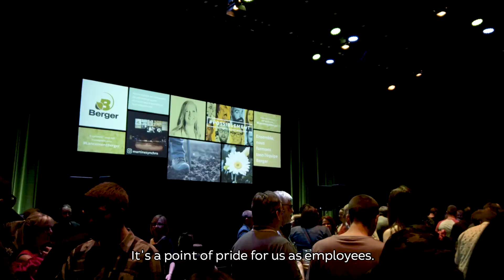possibly the best corporate video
Join us and help make a difference in a constantly evolving company! Use the opportunity to hone your skills with a team that is not afraid to think outside the box and will always support you. The challenge is on! Do you dare to embark on this wonderful adventure?